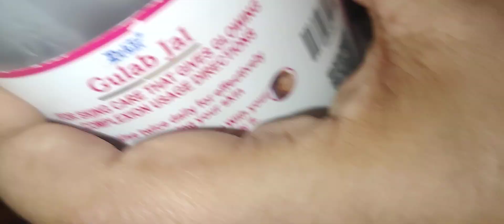Diy orange juice face pack by tabinda tips and tricks